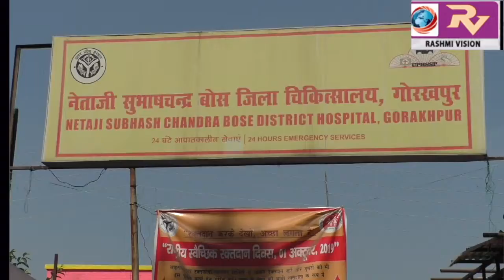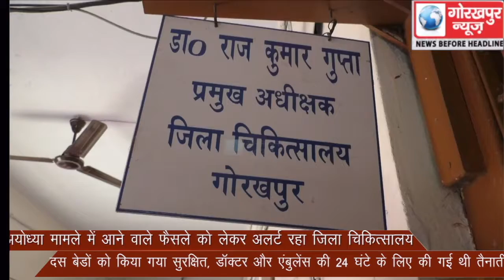अयोध्या मामले में आने वाले फैसले को लेकर अलर्ट रहा जिला चिकित्सालय, दस बेडों को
अयोध्या मामले में आने वाले फैसले को लेकर अलर्ट रहा जिला चिकित्सालय, दस बेडों को किया गया था सुरक्षित, डॉ और एंबुलेंस की 24 घंटे के लिए की गई थी तैनाती